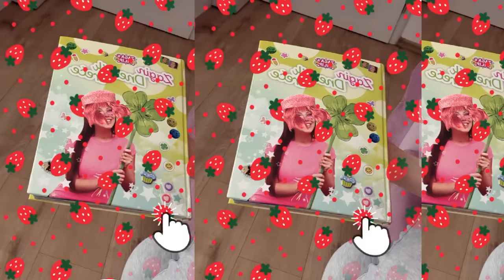TESTIRAMO NOVE VIBER EFEKTE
efekte.